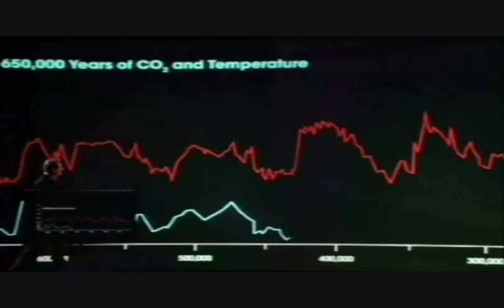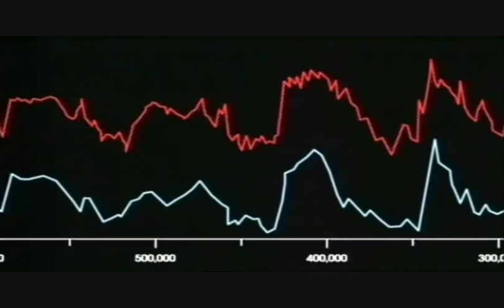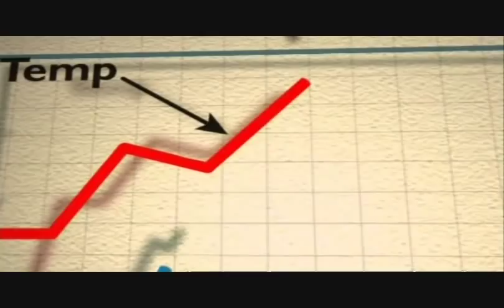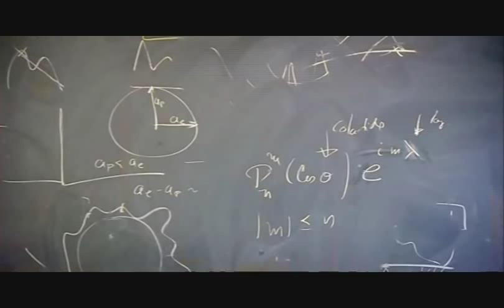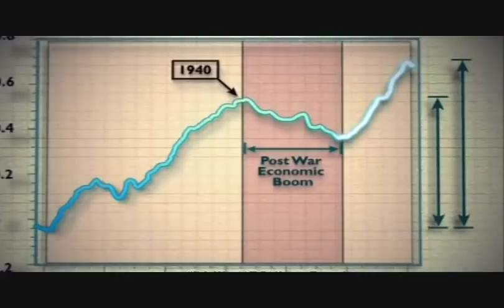The Science Behind The Theory That CO2 Does Not Drive Climate Change Part 2 of 2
These two clips feature real scientists explaining and illustrating the science behind why CO2 is likely not the driver of climate change that the popular media and politicians would like us to believe.